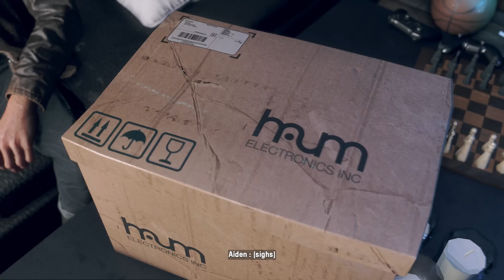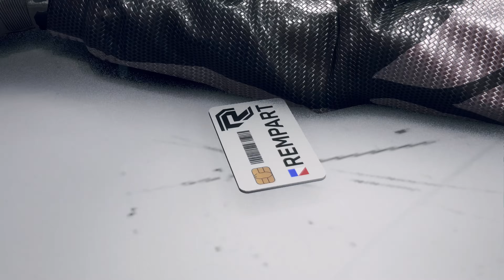Watch Dogs Legion Bloodline All Aiden Pearce Cutscenes 4K ULTRA HD